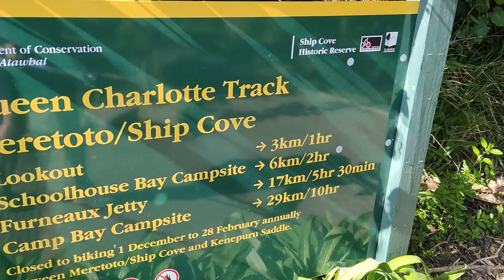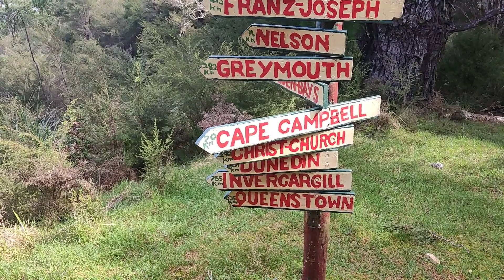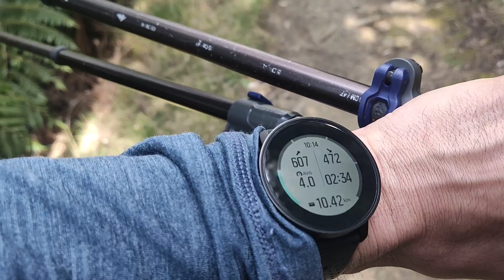Queen Charlotte Track - Trek Nouvelle-Zélande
Aujourd'hui les trekkeurs je vous emmène avec moi sur Queen Charlotte track, une randonnée de 75km dans le Nord de l'île du sud de la nouvelle Zélande.